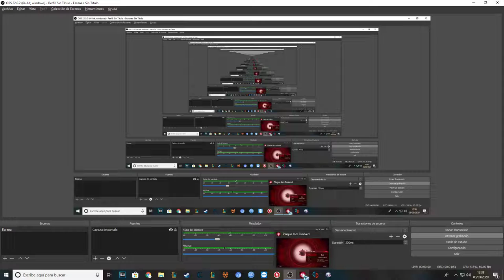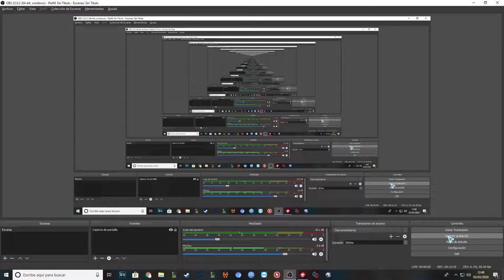¿Qué es el CORONAVIRUS? | Explicado TODO de manera super clara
Espero que lo disfrutéis. Debajo tenéis los enlaces mencionados en el vídeo.